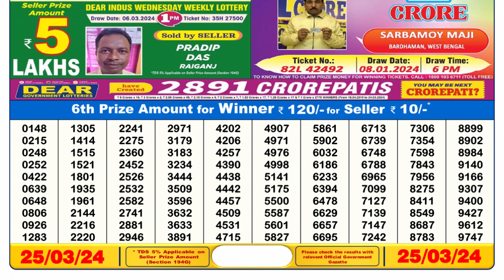🔴 Lottery Sambad Live 06:00pm 25/03/24 Day Nagaland State Dear Lottery Result Pdf Download